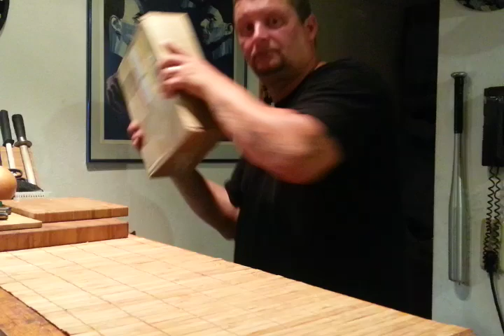Unboxing: Ralf Ralfsons Bushcraft MegaGeschenk!